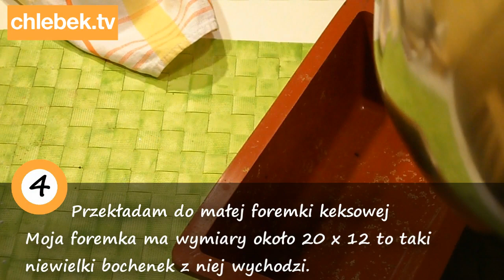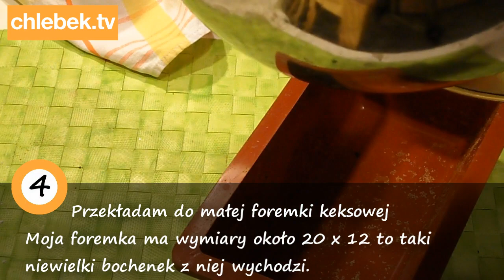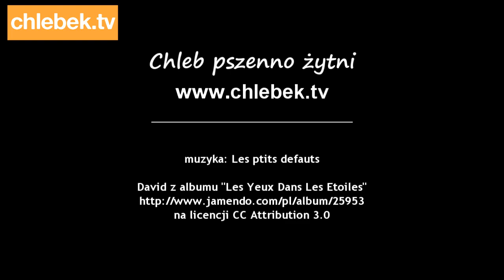Chleb pszenno-zytni na zakwasie od chlebek.tv (HD)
Pyszny chleb na zakwasie, delikatny i prosty. Polecam